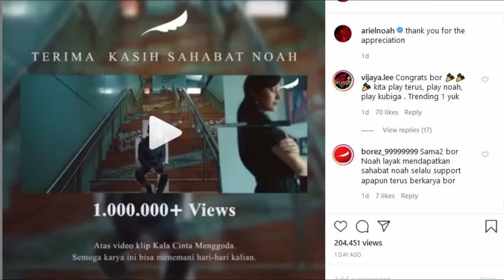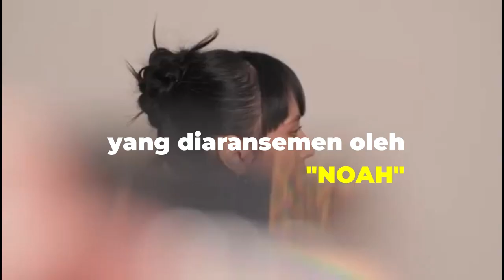Model Video Clip NOAH - Kala Cinta Menggoda - Widika Sidmore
Bahagia melihat video clip terbaru NOAH - "Kala Cinta Menggoda", menduduki trending Youtube Saat ini.
Dari sini saya penasaran dengan model video klip terbaru dari NOAH - Kala Cinta Menggoda.